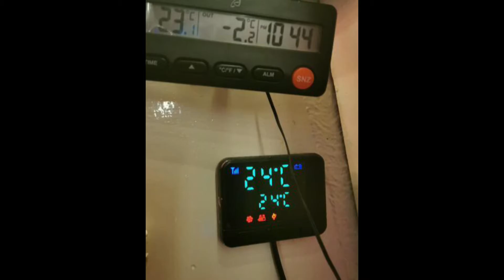Seamaster 27.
Sea master 27. Before and after